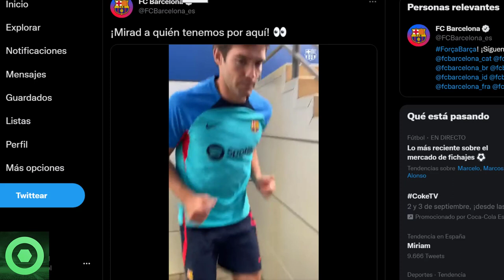💥¡𝙊𝙛𝙞𝙘𝙞𝙖𝙡!💥 Se 𝘾𝙤𝙣𝙛𝙞𝙧𝙢𝙖 Gran 𝙁𝙞𝙘𝙝𝙖𝙟𝙚 Del BARÇA 🔴 𝙐́𝙡𝙩𝙞𝙢𝙖 𝙃𝙤𝙧𝙖 De HÉCTOR BELLERÍN Y MARCOS ALONSO 🟥